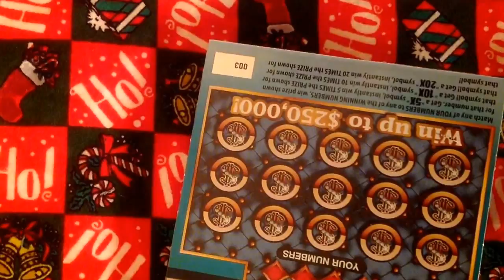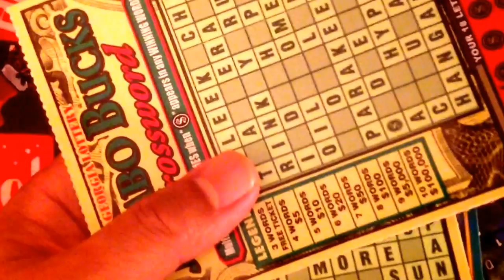Booklet $25 million payout...pt 2